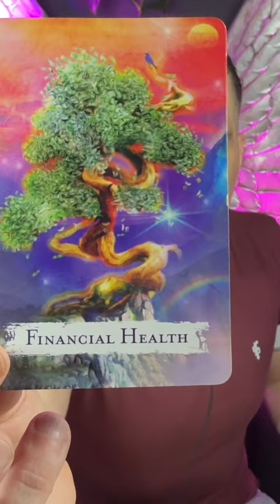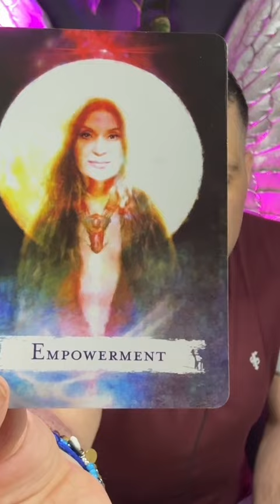CAPRICORN Tarot ♑️ Nice Reward & An Important Conversation 7 - 13 October Capricorn Tarot Reading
Capricorn - Nice reward & an important conversation. Horoscope tarot reading 7 - 13 October 2024. Spirituality, relationships, love, career, finances, life coaching & spiritual guidance. Monthly, weekly and daily Capricorn tarot readings.

♑️This readings are for Capricorn Sun, Moon and Ascendant.